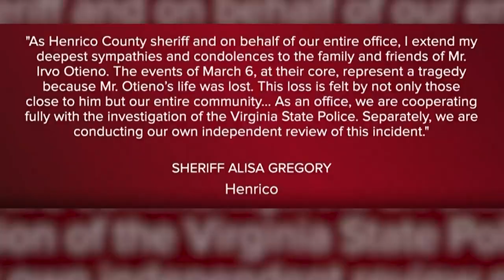7 deputies have been arrested and charged with murder after a black man in their custody died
Irvo Otieno, 28, of Richmond died the afternoon of March 6 while being admitted for treatment at Central State Hospital in Dinwiddie County.

Seven deputies in Virginia have been arrested and charged with murder after a man in their custody died while being admitted to the hospital earlier this month, prosecutors said.

Anne Cabell Baskervill, the attorney for Dinwiddie County, located about 45 miles south of Richmond, announced the charges Tuesday against Henrico County deputies Randy Boyer, 57; Dwayne Bramble, 37; Jermaine Branch, 45; Bradley Disse, 43; Tabitha Levere, 50; Brandon Rodgers, 48; and Kaivell Sanders, 30.